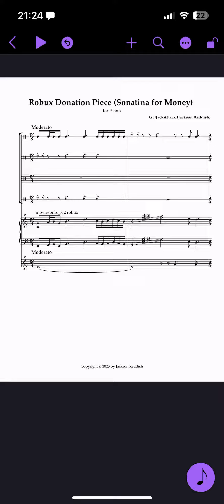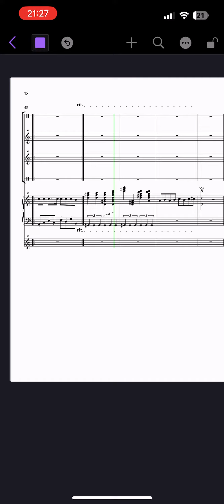My finished Piece